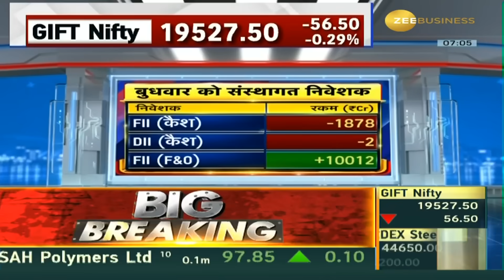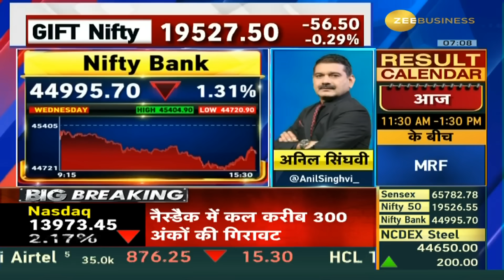Anil Singhvi's Strategy on Nifty & Bank Nifty, indicates a start in the red for the Indian market